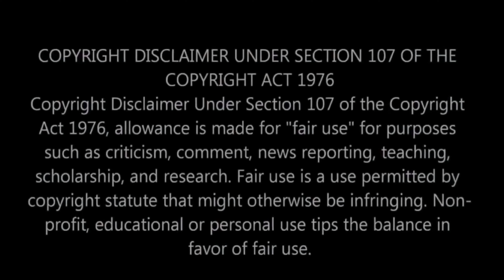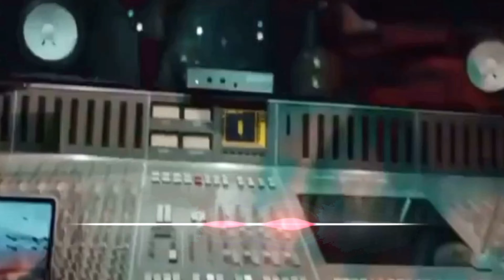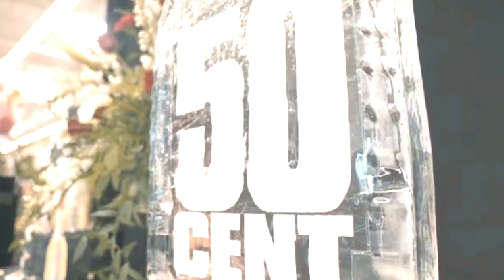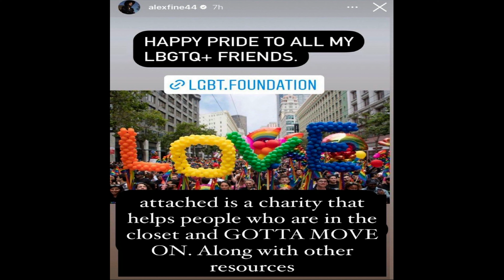Monique Apologizes,The Game VS 50 cent, Cassie’s hubby INSTRUCTS Diddy to come out the CLOSET 👀